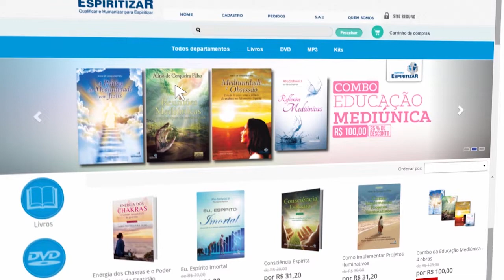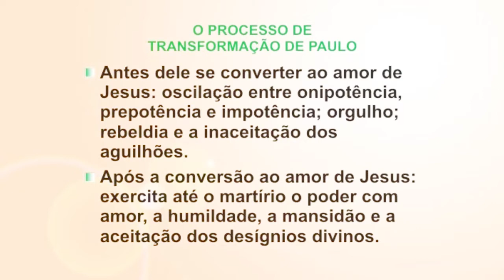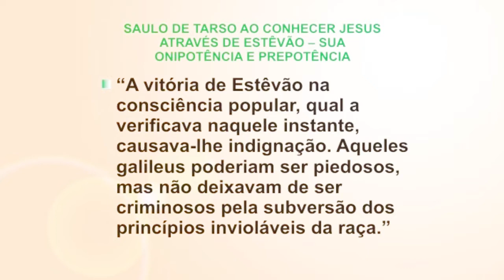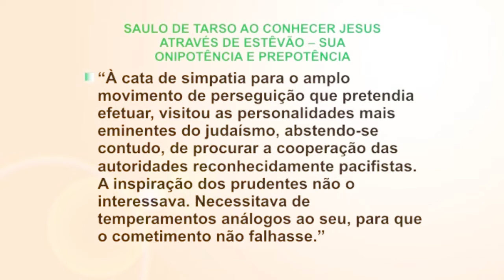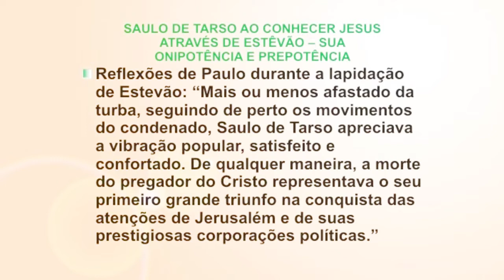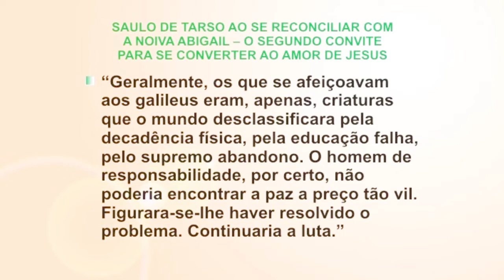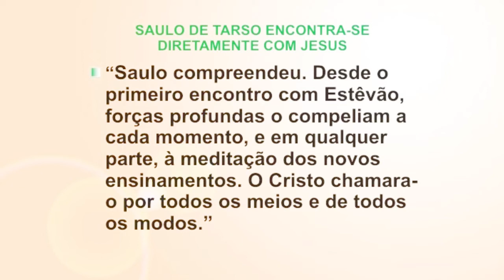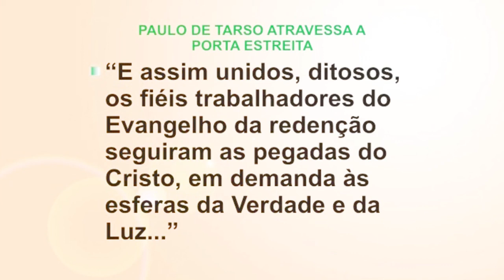Modelos de Liderança Trabalho e Autotransformação | Módulo 06 de 06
💦 Conheça a campanha Gotas do Bem e nos ajude a seguir produzindo conteúdos gratuitos como este | 🔹 Quer fazer parte da nossa Lista de Transmissão? Manda um Whats

Este seminário visa proporcionar reflexões a respeito do significado de Jesus ser modelo e guia, e o amor. Refletimos a respeito da vida dos grandes discípulos de Jesus da primeira hora, em seus exemplos de trabalho e autotransformação.

🔹 Colabore com as atividades doutrinárias realizadas pela Feemt. Conheça e participe da campanha Gotas do Bem: